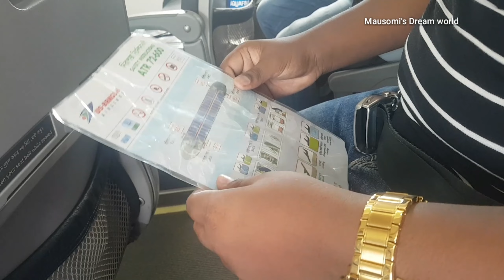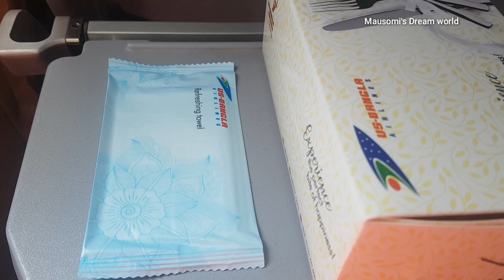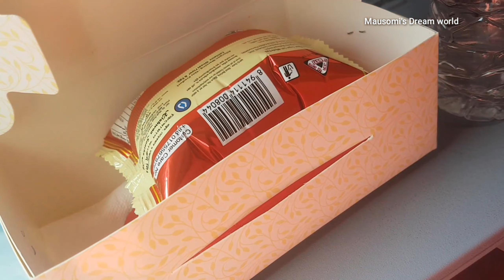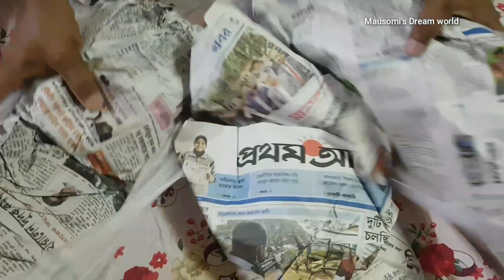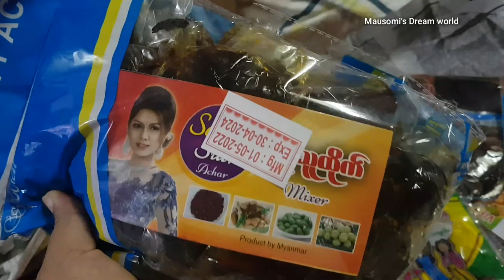কক্সবাজার টু ঢাকা জার্নি//Dhaka To Coxbazar journey in plane//কক্সবাজার থেকে কি কি নিয়ে আসলাম